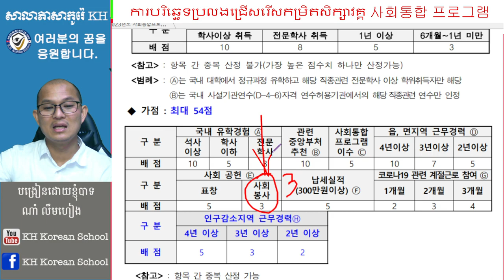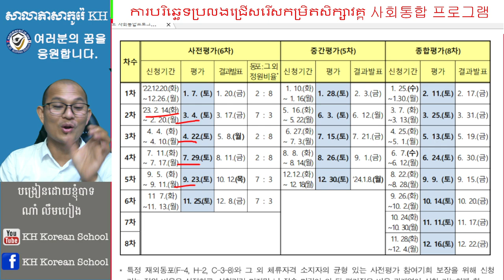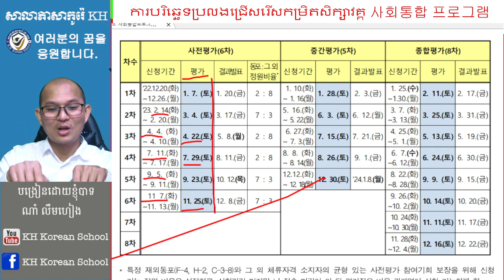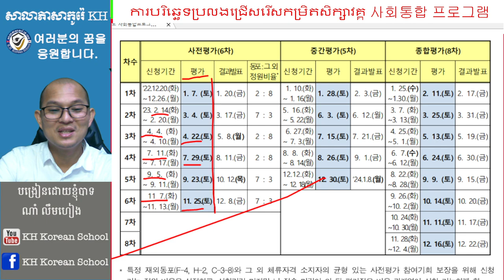ការវិភាគនៃការចុះឈ្មោះប្រលង 사전평가 ប្រលងជ្រើសរើសកម្រិតសិក្សា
ចំពោះការប្រលងជ្រើសរើសកម្រិតសិក្សារបស់ក្រសួងគឺមាន ៦ដងក្នុងមួយឆ្នាំ តែបងប្អូនប្រលងបានតែម្តងទេ ដូច្នេះមុនទៅប្រលងសូមសិក្សាអោយបានច្រើន ជៀសវាងប្រលងបានកម្រិត ០ ឬបានកម្រិតទី១ នោះបងប្អូននិងត្រូវចំណាយពេលជាងមួយឆ្នាំទៅ ២ឆ្នាំទើបរៀនដល់កម្រិតទី៥។

តែប្រសិនបងប្អូនបានសិក្សាហើយ ទៅប្រលងជ្រើសកម្រិត យកកម្រិតទី៣ ឬទី៤ ឬទី៥បាន នោះបងប្អូនសិក្សា៣ ទៅ ៨ខែគឺអាចចប់បានពិន្ទុ ៣០ សម្រាប់ប្តូរវីសារបាទ។

📩📱សម្រាប់បងប្អូនចង់សិក្សាជាវីដេអូពន្យល់ប្រែខ្មែរ អាចសិក្សាបានគ្រប់ពេលទំនេរ ឬចង់បានសៀវភៅយកទៅសិក្សាបន្ថែម សូមឆាតមកផេកបាទ។